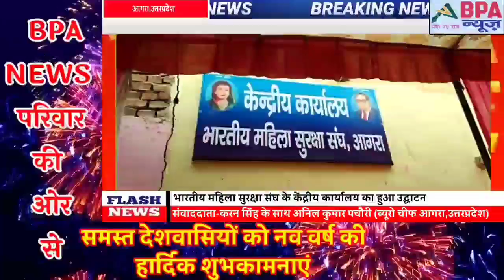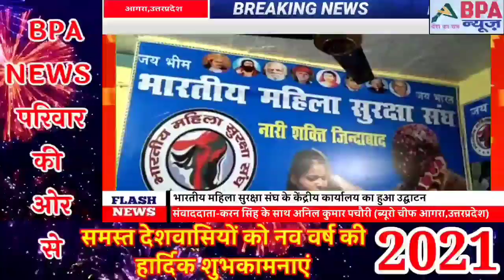भारतीय महिला सुरक्षा संघ के केंद्रीय कार्यालय का हुआ उद्घाटन